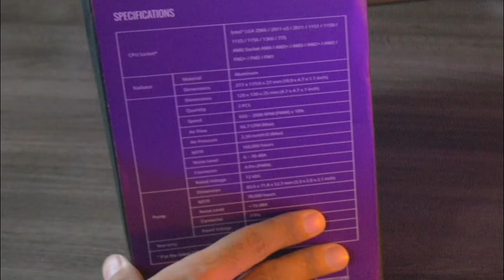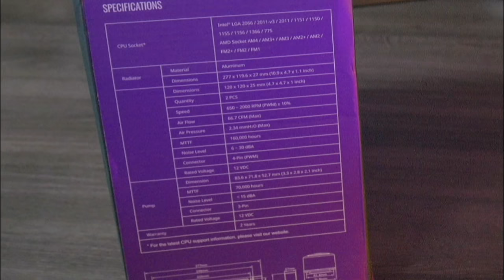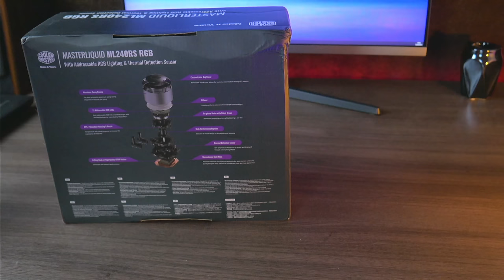Cooler Master ML240RS RGB - Vale mais a pena um Water Cooler ou Air Cooler?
Bate papo sobre o refrigeração do PC e unboxing Cooler Master Master Liquid ML240RS RGB.

 -- Livros Recomendados
Gabriel Torres